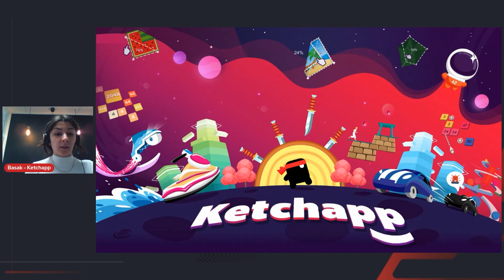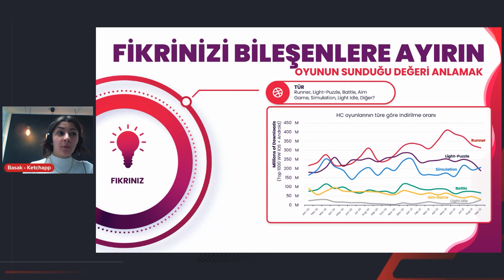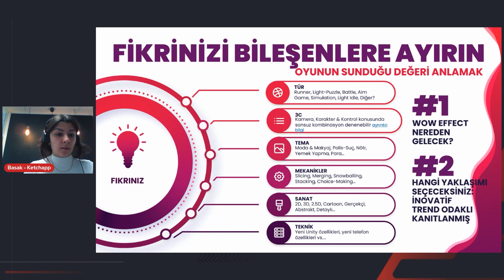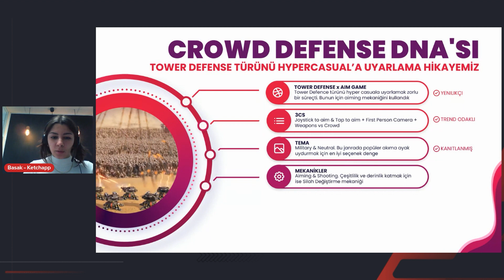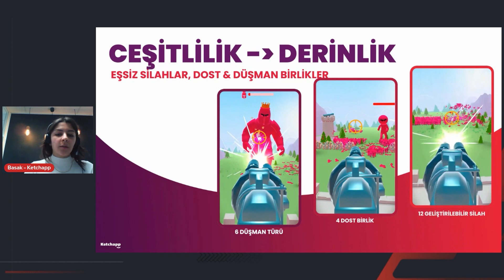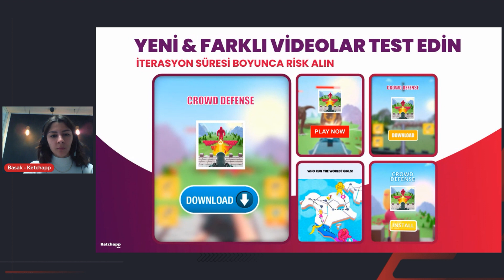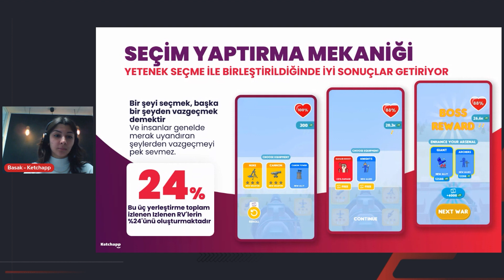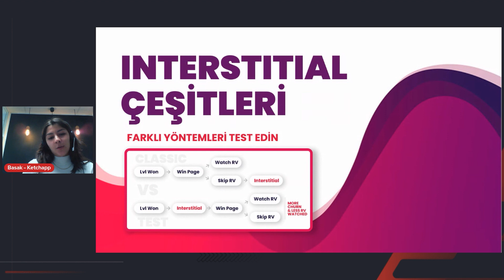Niş, Derin, Sağlam (Crowd Defense Oyun Analizi) - Başak Kutlu, Ketchapp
Ketchapp'te Publishing & Content Coordinator olarak görev yapan Başak Kutlu, Crowd Defense oyununun analizini yapıyor.

Oyun geliştirirken nelere dikkat edilmesi gerektiğini, fikirlerin nasıl bileşenlerine ayrılması gerektiğini ve ne tür testler yapılması gerektiğini anlatan Kutlu, konuşmasının sonunda dinleyicilerden gelen soruları yanıtladı.

Mobidictum Busines Network #3'ün Gold Sponsorlarından bir tanesi olan Ketchapp hakkında daha detaylı bilgiye ulaşmak için web sitelerini ziyaret edebilirsiniz

Oyun sektörü hakkında en son haberler, etkinlikler, iş fırsatları ve daha fazlası için Mobidictum'u takip edin!